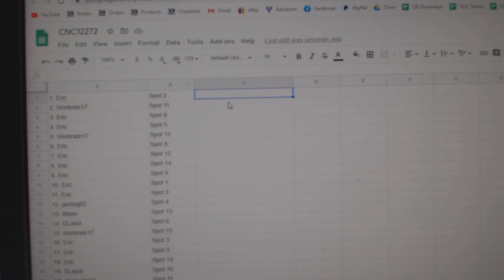Team Randoms - C&C GB #12,272